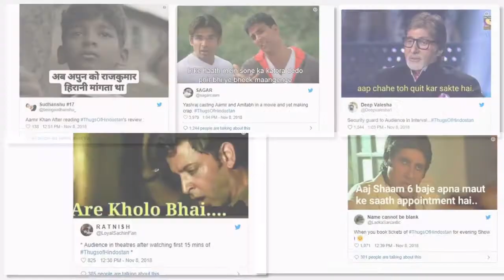TOH को Negative response मिलने पर Aamir ने किया acting छोड़ने का फैसला | Must Watch